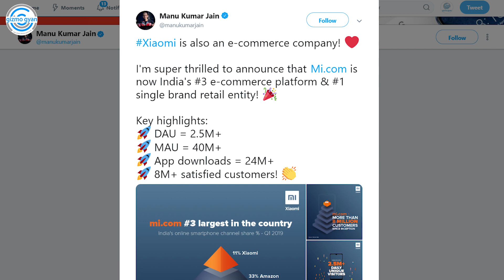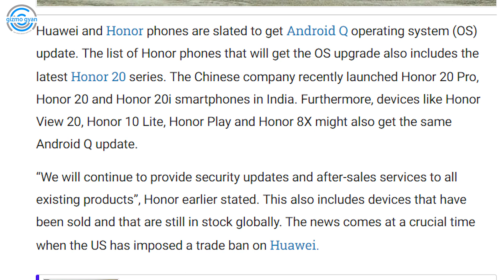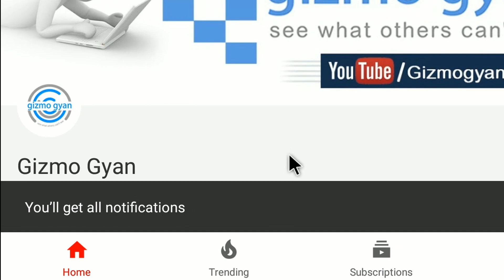Xaiomi New Products Coming Soon, Gmail Dark Mode, LG W10, New Giveaway | GGU-23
My Journey...